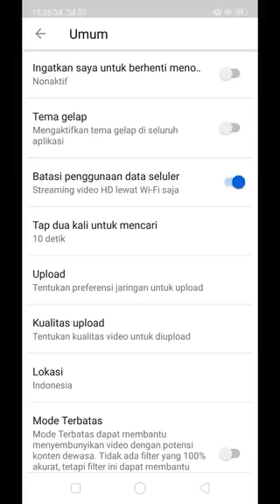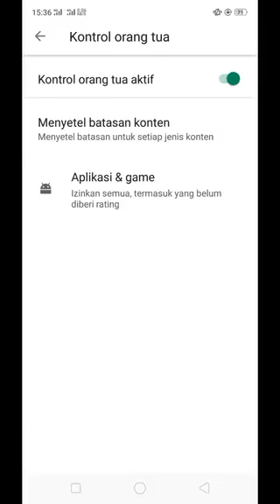Kontrol Smartphone anda dari konten tak pantas dengan cara berikut ini.